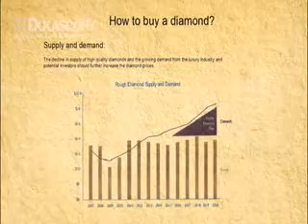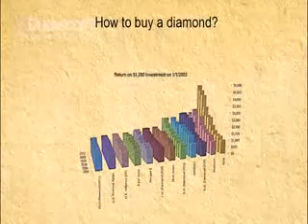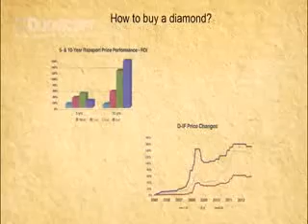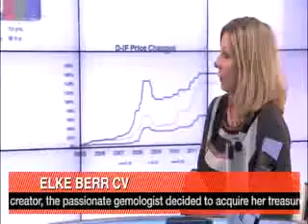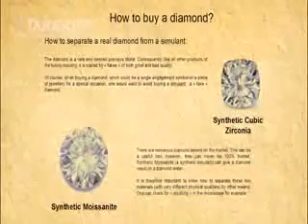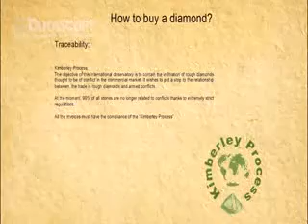Glitter, Glamour & Investment : Wie schreibt man einen Diamanten kaufen? Folge 4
Elke Berr, owner Berr & Partners SA, Swizerland for Dukascopy Bank SA